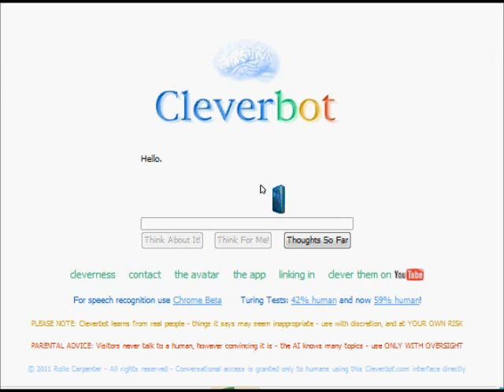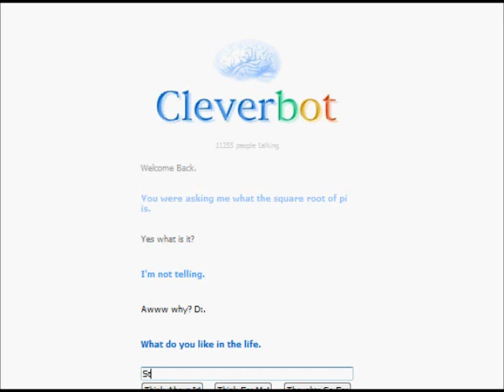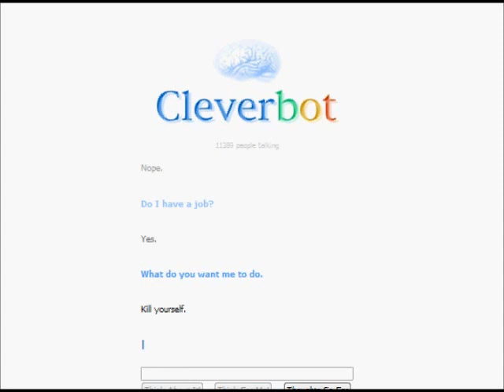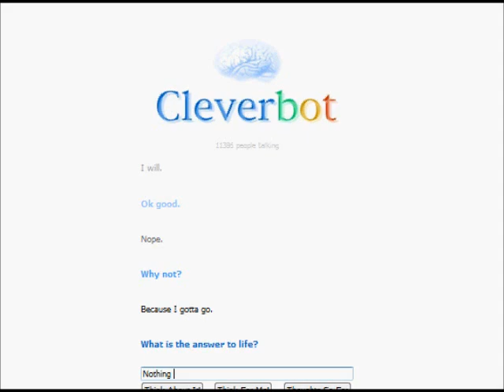CleverBot Conversation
Me having a conversation with CleverBot. ^^ I will probably post more videos ^^